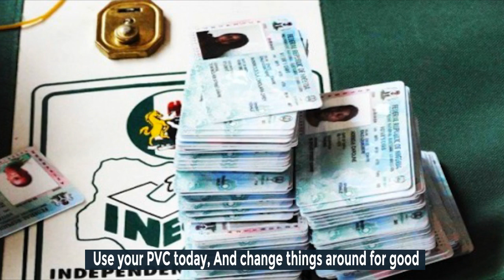Success Hils --- Vote Wisely Feb; 25th 2023.